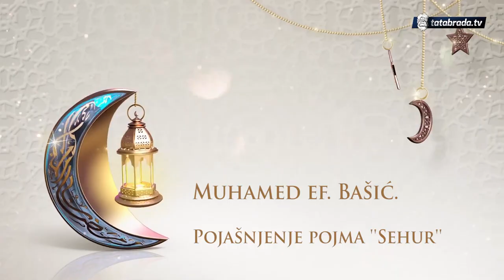Ramazanska anketa - Šta je Sehur?